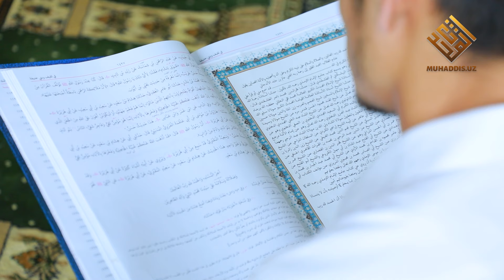Bo‘lajak muhaddislarga ijoza berish tadbiri